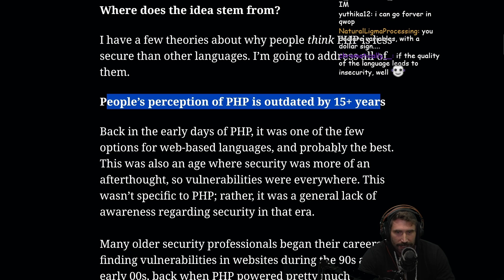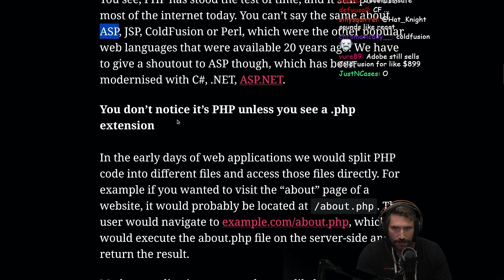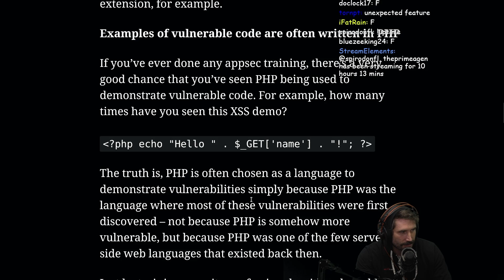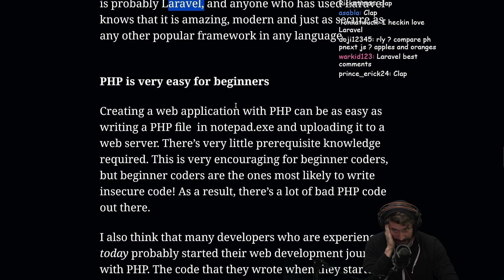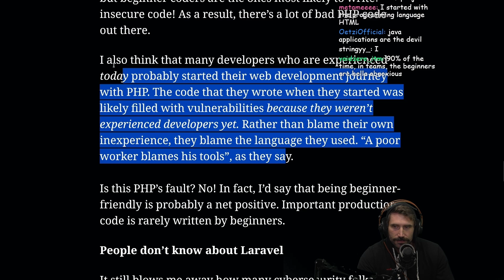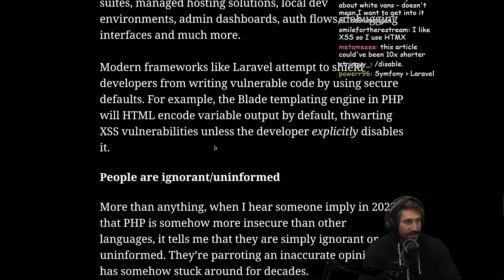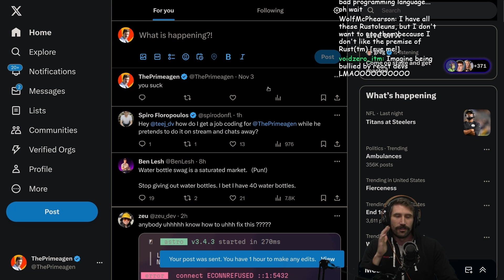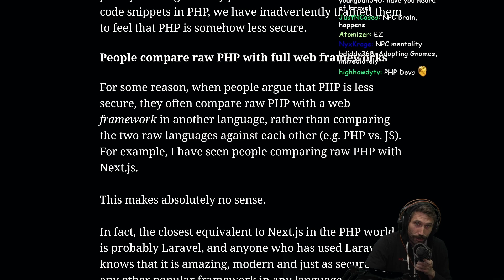People Who Say PHP Is Insecure Are Uninformed | Prime Reacts